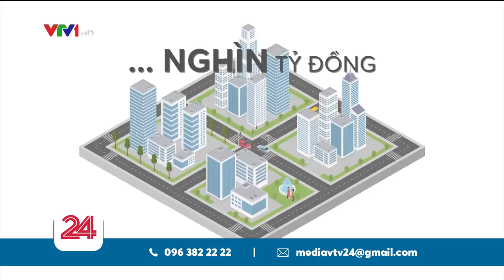Cấm phân lô bán nền liệucó “xóa sổ” được dự án ma? | VTV24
"ĐẤT NỀN” – từ khóa hot, làm mưa làm gió trên thị trường BĐS.
Nhờ giá thành rẻ, chỉ từ vài trăm triệu đến 1 tỷ đồng/1 lô.
Song, đây cũng là “mảnh đất màu mỡ” khiến dự án ma, hay các cơn sốt ảo bùng phát.